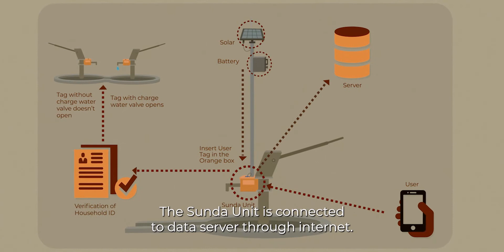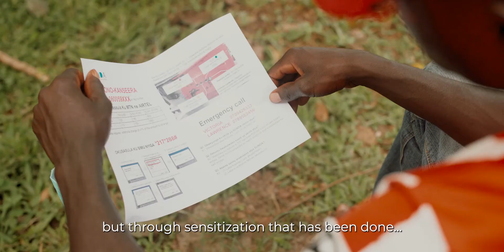【Water×IoT】Innovation for Rural Water Supply in Africa【DMS + SUNDA】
Uganda's rural communities have been suffering from frequent breakdown of boreholes, due to lack of budget and capacity for proper operation and maintenance (O & M).

To solve these challenges, new innovative approaches are developed; "DMS" and "SUNDA".

"DMS" (Direct Management System) is a system in which an independent expertized organization provides timely and professional O & M of hand pump facilities in rural areas.

"SUNDA" is an IoT "pay-as-you-fetch" prepaid system for hand pumps, which physically and psychologically enables fair contribution collection.

Result of the pilot project by Ministry of Water and Environment, Uganda and JICA collaboration with SUNDA Technology Global,
 the amount of contribution collected DOUBLED
 caretakers free from heavy duties of money collection
 users enjoy fairness, transparency and accountability of collected money

By covering 300 boreholes, DMS+SUNDA becomes financially self-sustaining. DMS+SUNDA can breakthrough structural challenges of rural water supply in developing countries.

▼Timeline
0:00 Introduction
0:14 Challenge in traditional maintenance system (Community Based Management System, CBMS)
2:32 Direct Management System (DMS)
4:25 SUNDA
8:35 Way Forward

▼The Project for Operation & Maintenance for Rural Water Supply and Improved Hygiene and Sanitation